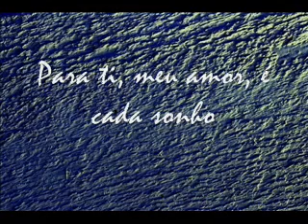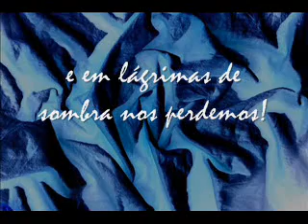1969 - Luís Cilia "Carta a Ângela"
Nesta canção, Luís Cília canta o amor pelo poema de Carlos de Oliveira. Vale a pena ouvir... Para saber mais sobre Luís Cília, e sua obra consultar